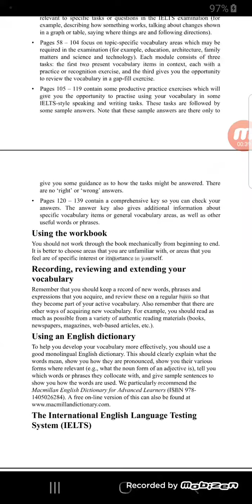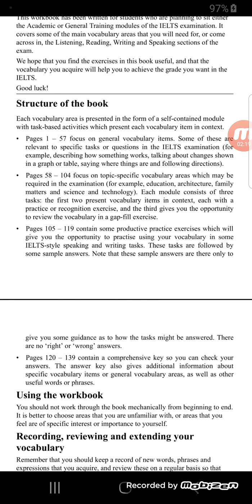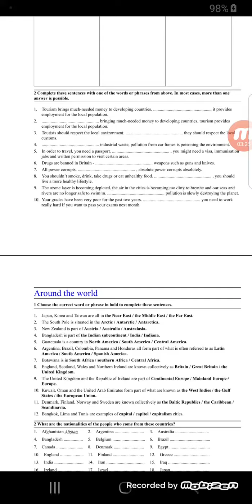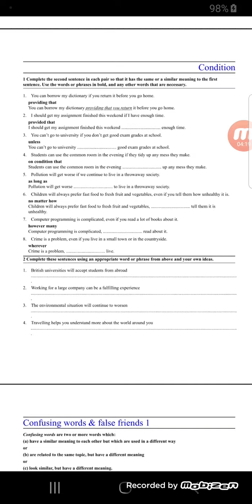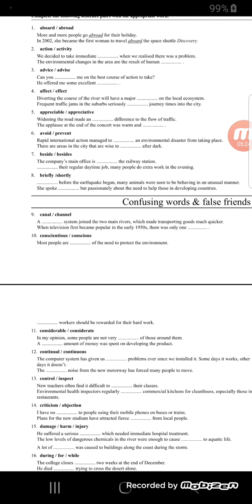IELTS VOCABULARY exercises. Instructions of the book.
here we will learn how to use this book.